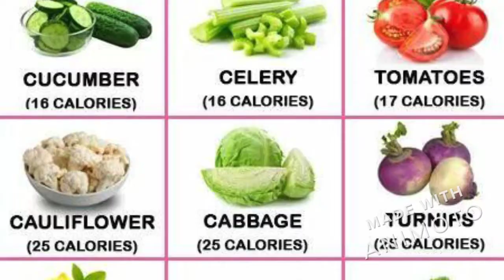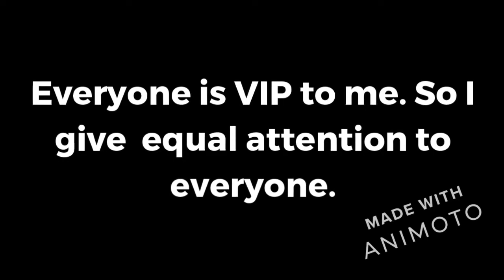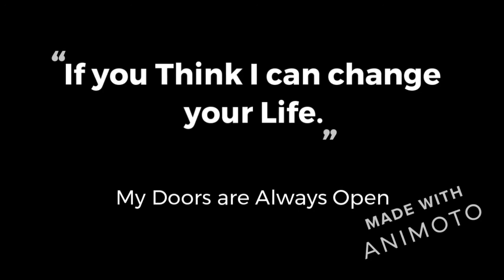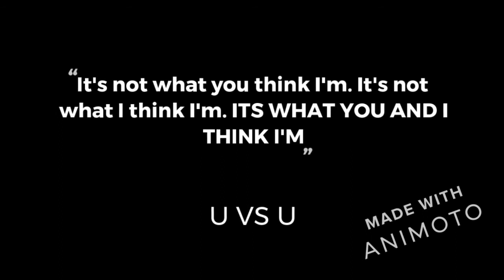U vs U GYM Chennai - Puzhuthivakkam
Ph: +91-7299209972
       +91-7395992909